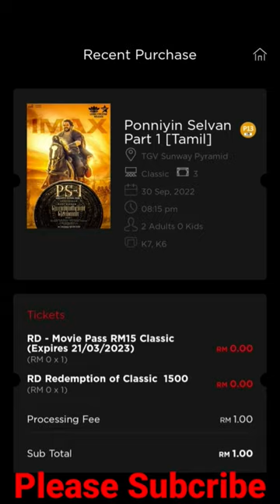How to Buy TGV Cinemas Chepest Movie Tickets